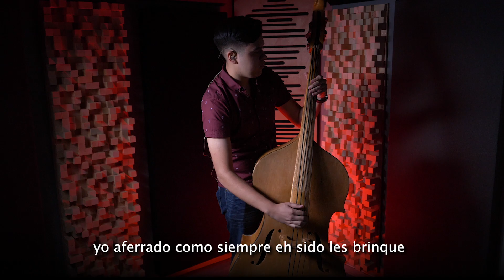Grupo Recluta - Dicen Mucho "Presente" 2019 (Promotional)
Dicen Mucho
Disco: Presente
Grupo Recluta
Autor: Manuel Rodelo

Audio y Video por:
ROAL ESTUDIO